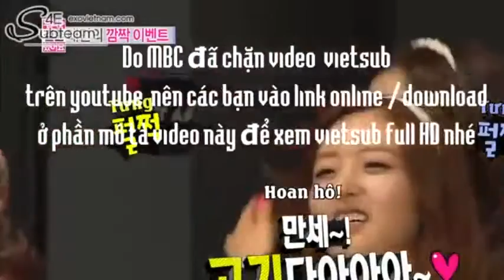NEW EXO_[Vietsub] 10.08.13 EXO CUT (Full HD 1080)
EXO 2014 새로운 엑소 귀여운_ใหม่EXOที่น่ารัก_新EXO可爱_新しいエキソかわいい Kim Joon Myun, 수호 Suho, Oh Sehoon, 세훈 Sehun, Kim JongIn, 카이 Kai, do kyungsoo, 디오 D.O, Park Chanyeol, 찬... . Video Title NEW EXO_[Vietsub] 10.08.13 EXO CUT (Full HD 1080) @j .